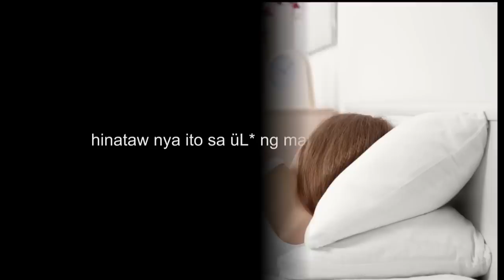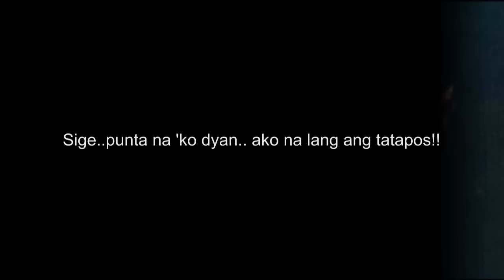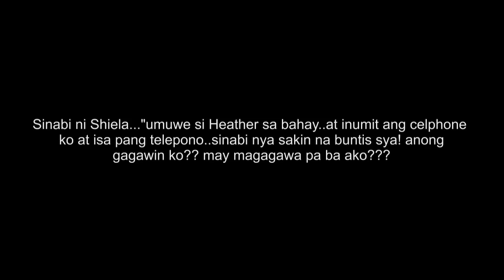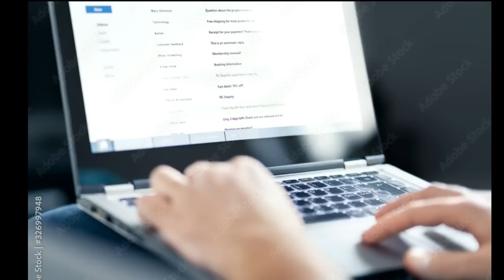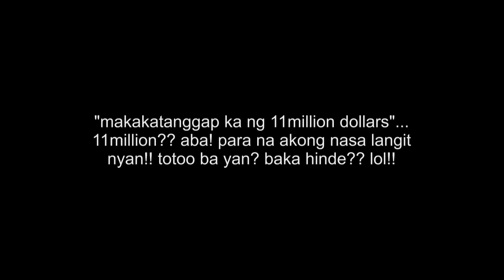The Heather Mack Case - Tagalog | Bed Time Story | True Crime Stories